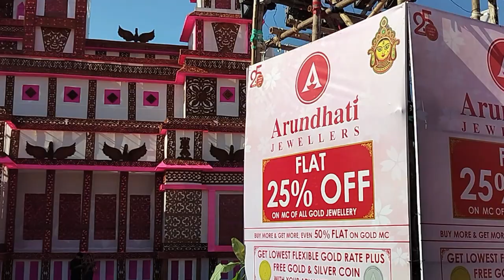Durga Puja 2024| Bhubaneswar Puja Pandals 2024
In 2024, Bhubaneswar's Durga Puja pandals were known for their innovative themes and grandeur. Some of the highlights of the 2024 Durga Puja celebrations in Bhubaneswar include
Baramunda Durgapuja
Rashulgarh Dyegapuja
Bomikhol Durgapuja
Nayapalli Durgapuja
Station  Bazar Durgapuja
Sahid Nagar Durgapuja
Unit 8 durgapuja
Pattia Durgapuja
Banibihar Durgapuja
Devotees Flock to Several Puja Pandals in Bhubaneswar
 Majestic Pandal In Bhubaneswar's Jharpada Replicates Magnificent Imperial Palace

Beautiful Gurgapuja Pandals
Beautiful Puja Pandals
Beautiful Puja Mandaps
Beautiful puja mandaps in odihsa
Beautiful Durgapuja in India
Durga Puja in India
Durgapuja Celebrations
Durgapuja 2024
Durgapuja Celebration
Durga Puja 2024 in Hindi
Durga Puja 2024 near me
Durga Puja 2024  Bhubanesawr
Durga Puja 2024 date
Durga Puja 2024 start date and end date
Which city is famous for Durga Puja in Odisha?
Which state biggest festival is Durga Puja?
Odisha Durga Puja Pandal
Durga Puja famous in Odisha
How is Durga Puja celebrated in Odisha

Odisha durgapuja
In which city the 136 feet tall Durga Puja pandal is located?
Which place is famous for Durga Puja in Odisha?
adiyogi pandal
When did Durga Puja start in Odisha?
Road trip , Travel Vlogs, Nature and beauty,Road trips